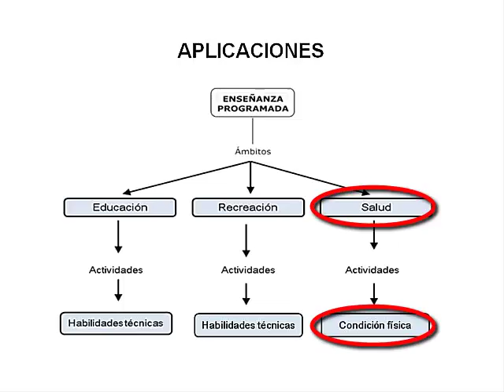Enseñanza Programada en la Recreación Patinaje en Línea